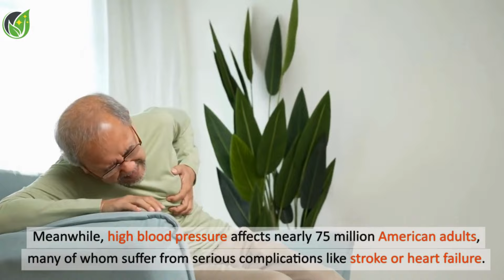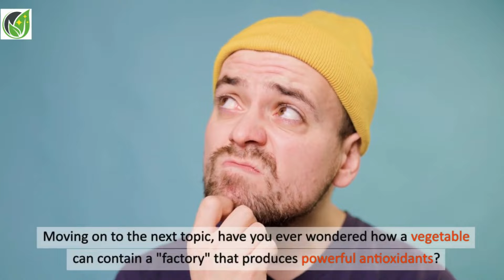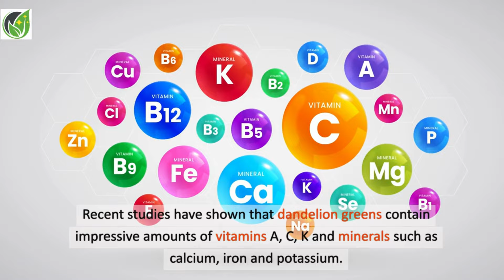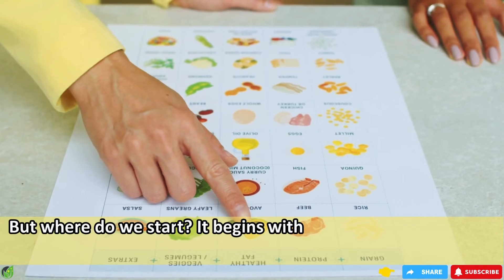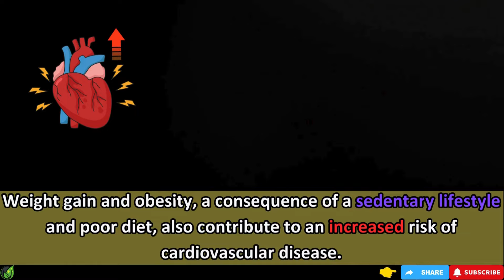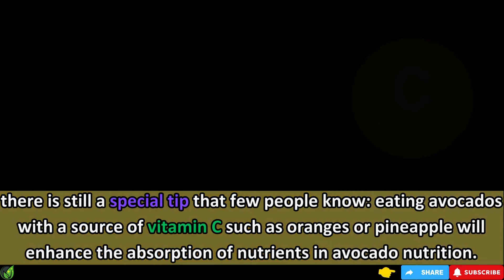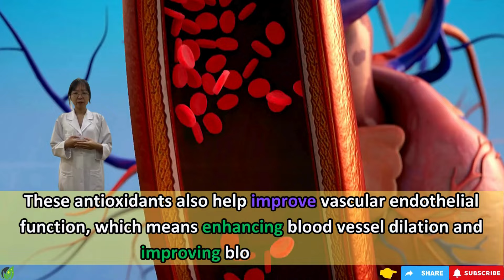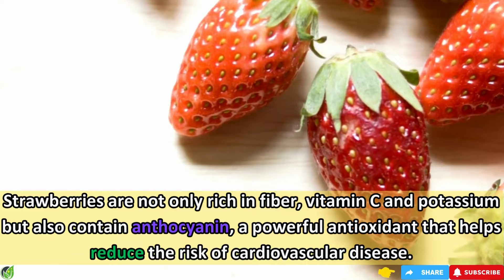With these 3 Special Vegetables and Your Heart Health will be changed dramatically! | Health Journey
🌟 Transform Your Heart Health with These 3 Special Vegetables! 🌟
Have you ever felt overwhelmed by the health challenges that come with aging, like heart disease or high blood pressure? For those over 50, these issues are not just statistics but personal battles. The American Heart Association reports that heart disease remains the top cause of death among older adults in the U.S., with high blood pressure affecting nearly 75 million people. But there’s hope! 🌱
In this video, we’ll uncover three incredible vegetables that can dramatically improve your heart health. Discover the power of Fish Mint, Kale, and Dandelion Greens, and learn how they can help manage blood pressure and boost heart health.
1️⃣ Fish Mint: This "superfood" is packed with potassium, magnesium, and calcium. Studies show it can lower systolic blood pressure by 15% and diastolic by 10%! 🥗✨
2️⃣ Kale: Known as a "green savior," kale is rich in vitamin K and potassium, which help lower blood pressure and reduce heart disease risk by 15%! 🌿💚
3️⃣ Dandelion Greens: Often seen as a weed, these greens are loaded with vitamins A, C, and K, and help lower blood pressure with their natural diuretic properties. 🌼🌟
Watch till the end for delicious tips on incorporating these vegetables into your diet and boosting your heart health. Remember, small changes can make a big difference! ❤️

Timestamps:
00:00 - Introduction
01:48 - Fish Mint Benefits
04:05 - Kale: The Green Superfood
06:35 - Dandelion Greens for Heart Health